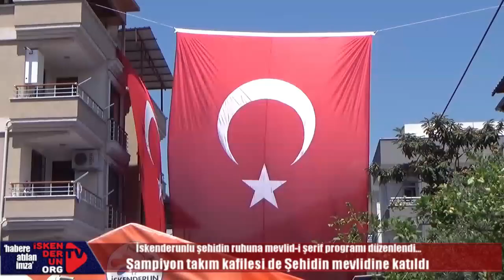Şampiyon takım Şehidin mevlidine katıldı…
Pençe Kilit Operasyonu bölgesinde teröristlerce çıkan çatışmada şehit olan İskenderunlu Piyade Uzman Çavuş Bican Kapılay’ın ruhuna düzenlenen mevlidi şerif programına İskenderunsporlular da katıldı